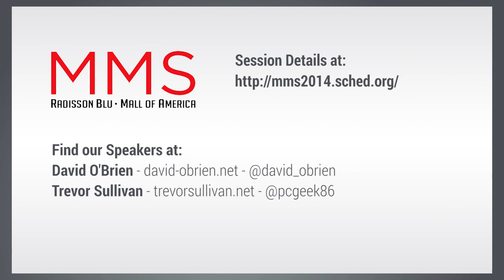MMS Speaker Interview - David O'Brien and Trevor Sullivan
We interview David and Trevor about their upcoming sessions at MMS 2014!